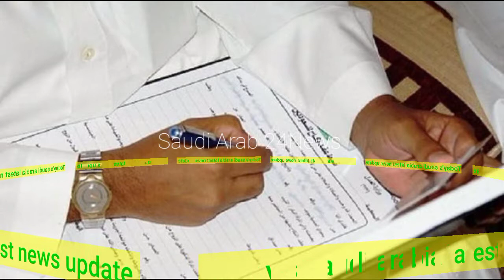31 December | Friday | Evening News Bulletin Saudi Arabia | Saudi Arab 24News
31 December | Friday | Evening News Bulletin Saudi Arabia | Saudi Arab 24News |